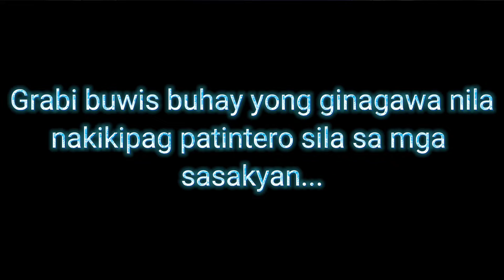Mga nahagip ng camera ko sa daan|panoorin mo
Support my YT channel guys/Vlog ni TINO